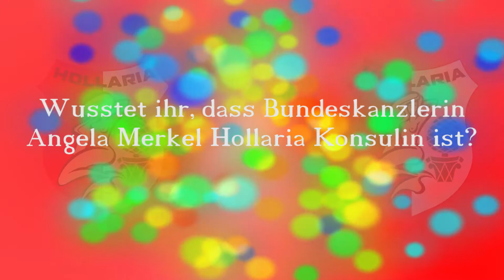Wusstest Du dass...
unsere Bundeskanzlerin Dr. Angela Merkel Hollaria Konsulin ist? Dann schau mal rein, wie das gelaufen ist...

Besucht uns im Web!